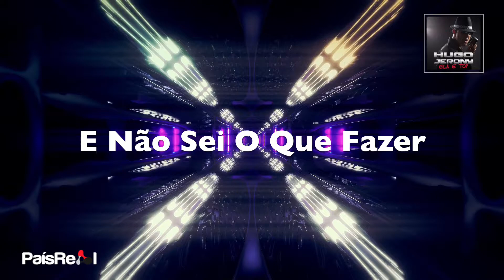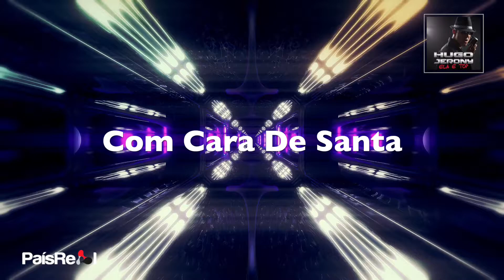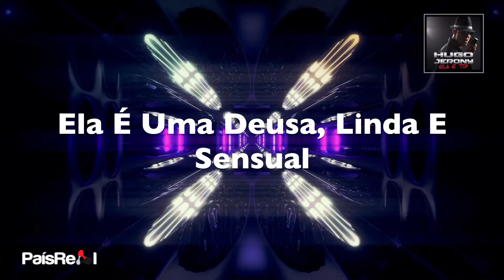Hugo Jerony - Ai Ela É Top (Lyric Video)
HUGO JERONY
SINGLE: AI ELA É TOP
Edição - 2023
Faça o Download ou ouça na sua plataforma digital favorita:

Ficha Técnica:

AI ELA E TOP (MARCUS/JOSE C MONTEIRO);

VEM VEM CA (MARCUS/JOSE C MONTEIRO);

ARRANJOS E PRODUÇÃO: JOSE C MONTEIRO;

TECLADOS: JOSE C MONTEIRO;

GUITARRAS: MARCO RAFEIRO;

COROS: CLAUDIA SILVA;

MIXAGEM E MASTERIZAÇÃO: STUDIOSONG;